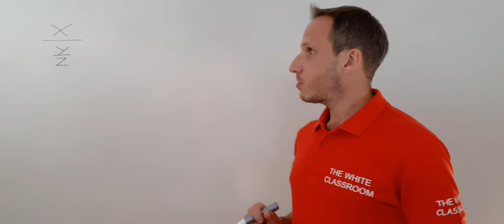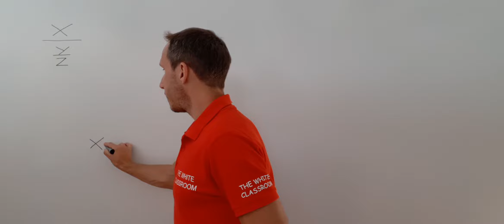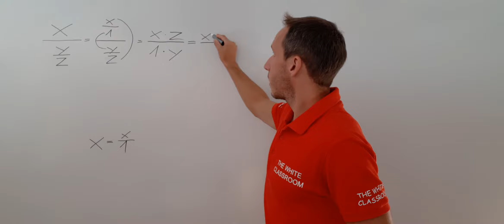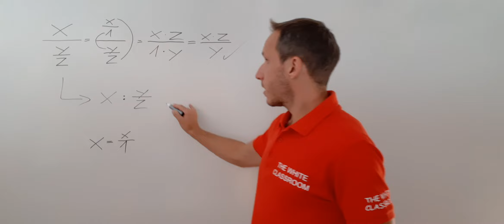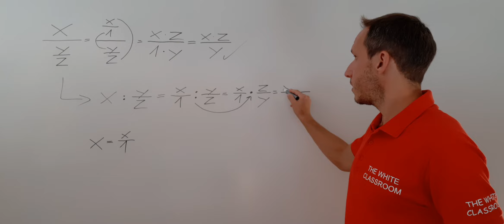x/y:z - LÖSEN von DOPPELBRÜCHEN (RECHNEN mit BRÜCHEN) Anwendungsbeispiel 21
Löse folgenden Doppelbruch:

x/y:z =